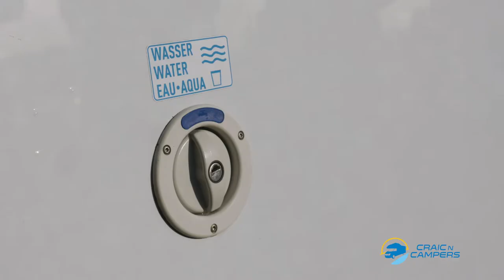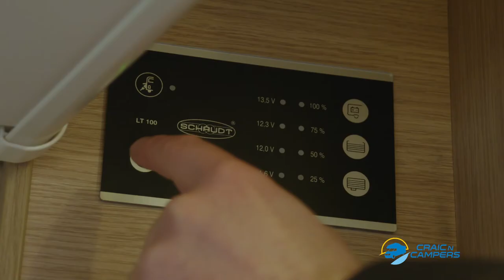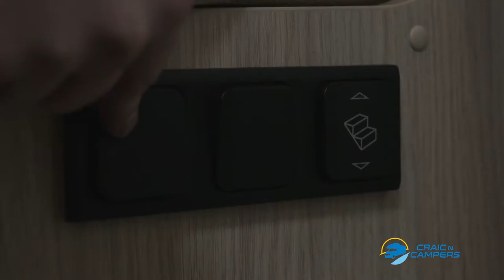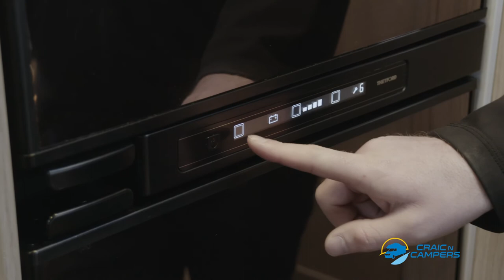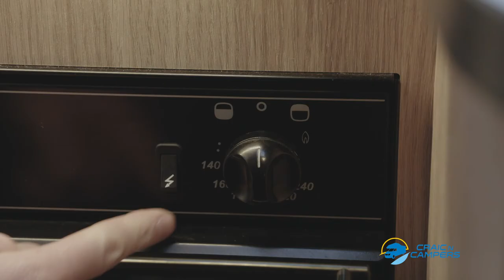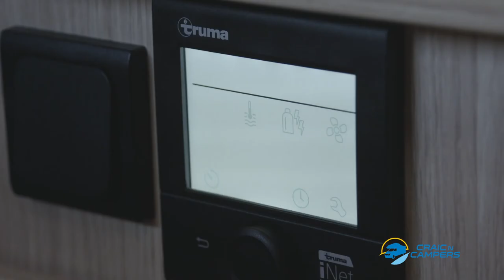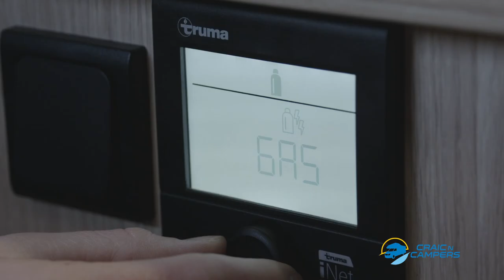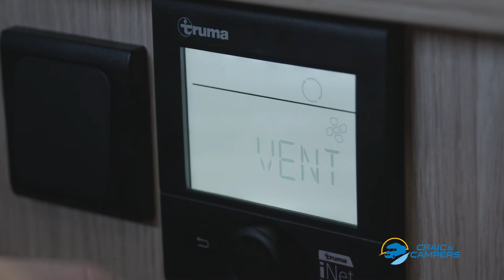Sunlight T68 Demonstration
This video demonstrates the main features of our Sunlight T68 Luxury 4 berth motorhome.